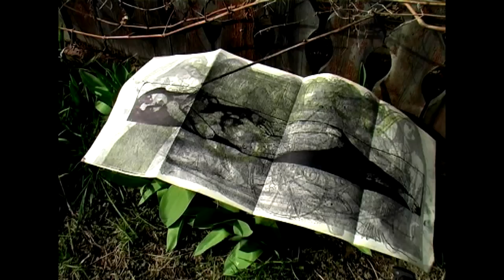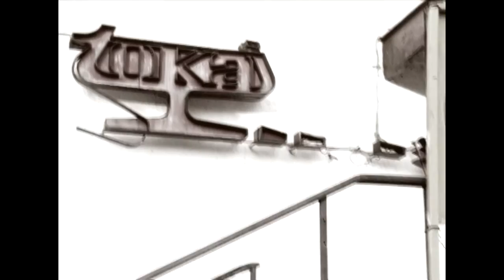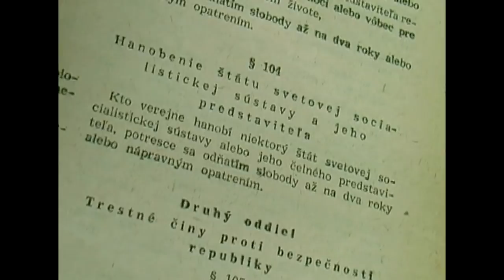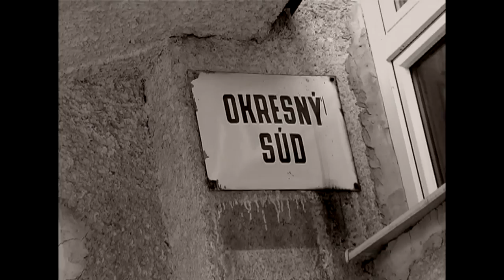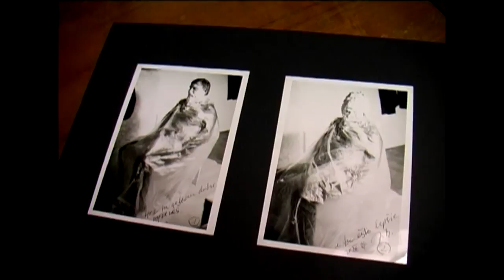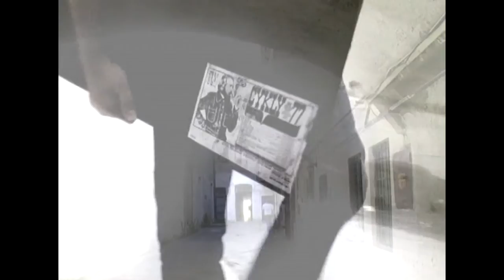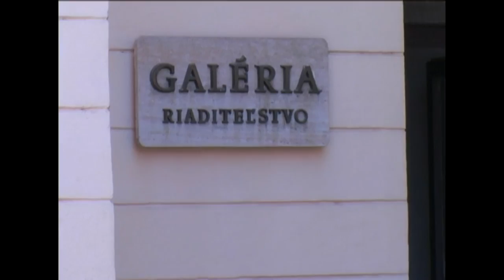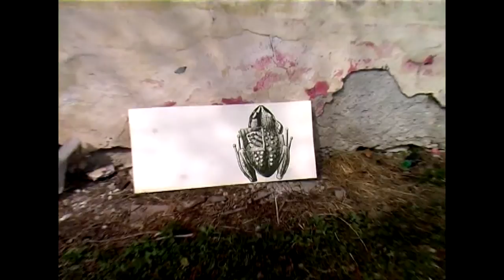Trebišov august 1968 - Igor Ďurišin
Nedokončený dokument Petra Ďurišina z 2008 r. Dôvod. Nézaujem predstaviteľov mesta o moju prácu a tiež absencia historickej ustanovizne o zmapovanie udalosti v Trebišove v rokoch 1968 a 1989.